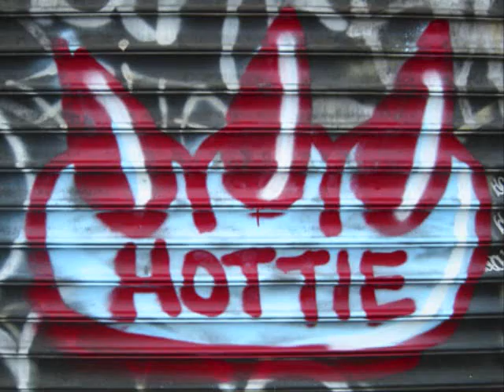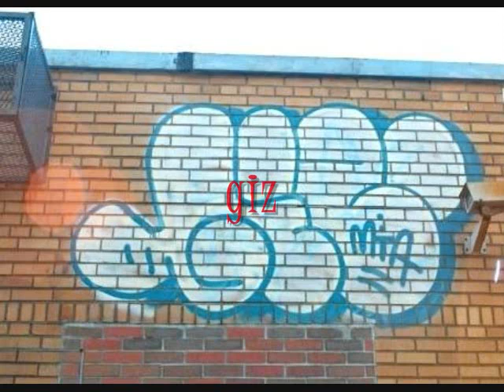new york city bombers(READ DISCRIPTION)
due to copyrights the song is now christian mc what? by e-roc